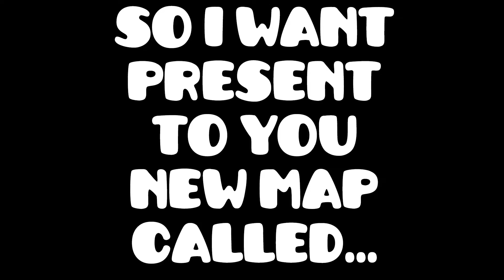Geometry Dash [2.0] - Geometrical Dominator - by RobTop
New video on Full HD 1080p